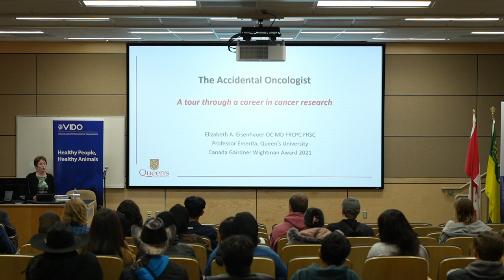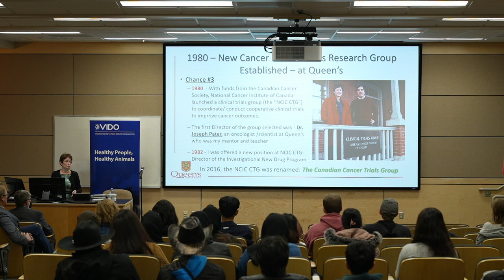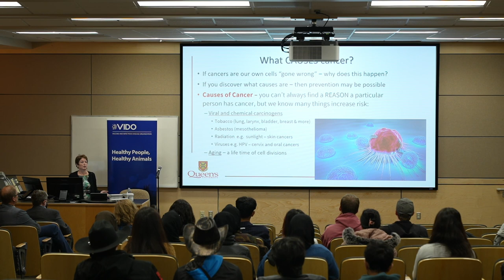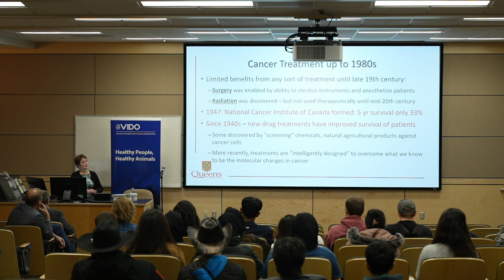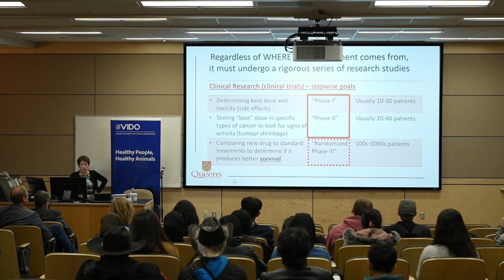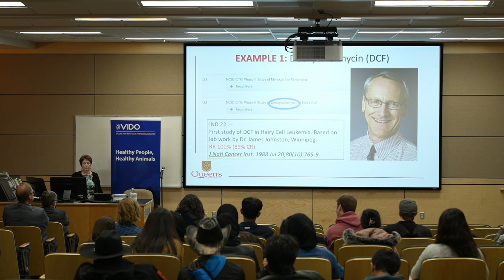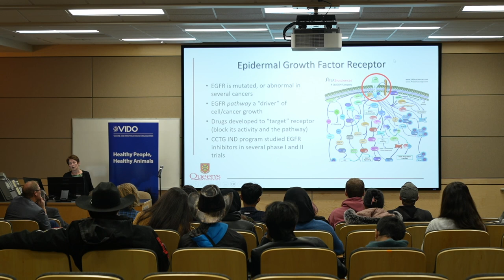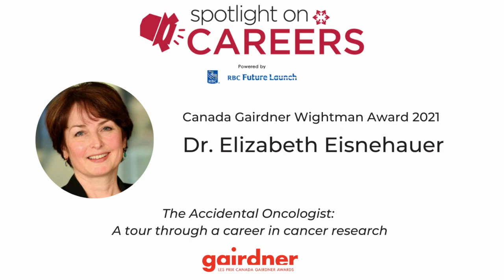Spotlight on Careers: Gairdner Presentation 2023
Hear from the 2021 Canada Gairdner Wightman Award Recipient Dr. Eisnehauer, as she shares her story of how she became "The Accidental Oncologist".